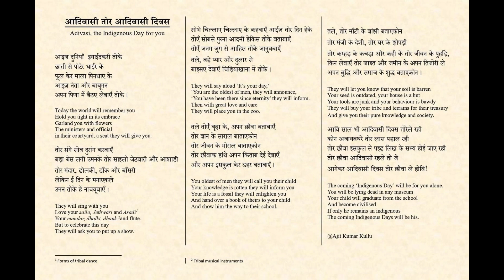आदिवासी तोर आदिवासी दिवस@ajitkumarkullu_International Day of the World's Indigenous Peoples, 2023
A Sadri poem on the occasion of the International Day of the World's Indigenous Peoples, 2023
@ Ajit Kumar Kullu

आदिवासी तोर आदिवासी दिवस
Adivasi, the Indigenous Day for you

आइज़ दुनियाँ  इयाईदकरी तोके
छाती से पोटेर धाईर के
फूल केर माला पिनधाए के
आइज़ नेता और बाबूमन
अपन पिणा में बैठए लेबाएँ तोके ।

Today the world will remember you
Hold you tight in its embrace
Garland you with flowers
The ministers and official
in their courtyard, a seat they will give you.

तोर संगे सोब दुरांग करबाएँ
बड़ा बेस लगी उमनके तोर साइलो जेठवारी और आशाड़ी
तोर मंदार, ढोलकी, ढाँक और बाँसरी
लेकिन ई दिन के मनाएकले
उमन तोके हें नाचवूबाएँ ।

They will sing with you
Love your sailo, Jethwari and Asadi
Your mandar, dholki, dhank  and flute.
But to celebrate this day
They will ask you to put up a show.

सोभे चिल्लाए चिल्लाए के कहबाएँ आईज़ तोर दिन हेके
तोएँ सोबसे पुरना आदमी हेकिस तोके बताबाएँ
तोएँ जनम जुग से आहिस तोके जानुवबाएँ
तले, बड़े प्यार और दुलार से
बाइसए देबाएँ चिड़ियाखाना में तोके ।

They will say aloud ‘It’s your day,’
‘You are the oldest of men, they will announce,
‘You have been there since eternity’ they will inform.
Then with great love and care
They will place you in the zoo.

तले तोएँ बूढ़ा के, अपन छौवा बताबाएँ
तोर ज्ञान के साराल बाताएकोन
तोर जीवन के मोराल बाताएकोन
तोर छौवाक हांथे अपन किताब देई देबाएँ
और अपन इसकुल केर डहर बताबाएँ ।

You oldest of men they will call you their child
Your knowledge is rotten they will inform you
Your life is a fossil they will enlighten you
And hand over a book of theirs to your child
And show him the way to their school.

तले, तोर माँटी के बांझी बताएकोन
तोर मंजी के देशी, तोर घर के झोपड़ी
तोर कम्हड़ के कचड़ा और कही के तोर जीवन के पुहड़ि,
किन लेबाएँ तोर जाइत और जमीन के अपन तिजोरी ले
अपन बुद्धि और समाज के शुद्ध बताएकोन ।

They will let you know that your soil is barren
Your seed is outdated, your house is a hut
Your tools are junk and your behaviour is bawdy
They will buy your tribe and terrains for their treasury
And give you their pure knowledge and society.

आवि साल भी आदिवासी दिवस तोरेले रही
कोन अजायबघरे तोर लास पड़ाल रही
तोर छौवा इसकुल से पइढ़ लिख के सभ्य होई जाए रही
तोर छौवा आदिवासी रहले तो जे
आगेकर आदिवासी दिवस तोर छौवा ले होवि!

The coming ‘Indigenous Day’ will be for you alone.
You will be lying dead in any museum
Your child will graduate from the school
And become civilised
If only he remains an indigenous
The coming Indigenous Days will be his.

@Ajit Kumar Kullu